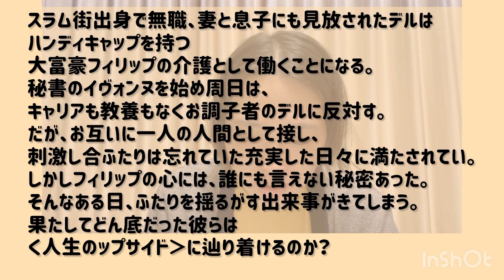リメイク映画ネタバレ駄話「UP SIDE 最強のふたり」・グッとくるシーンがあったから見てよかった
あらすじ
スラム街出身で無職、妻と息子にも見放されたデルは、ハンディキャップを持つ大富豪フィリップの介護人として働くことになる。秘書のイヴォンヌを始め周囲は、キャリアも教養もなくお調子者のデルに反対する。だが、お互いに一人の人間として接し、刺激し合うふたりは忘れていた充実した日々に満たされていく。しかしフィリップの心には、誰にも言えない秘密があった。そんなある日、ふたりを揺るがす出来事が起きてしまう。果たしてどん底だった彼らはく人生のアップサイド›に辿り着けるのか？

普段はエステティシャンやってます
映画批評や考察はしてません。無駄話してます。

映画は好きな方だけで詳しくないです
点数もつけません
フィルマークス

映画以外にもいろいろ駄話あげてます